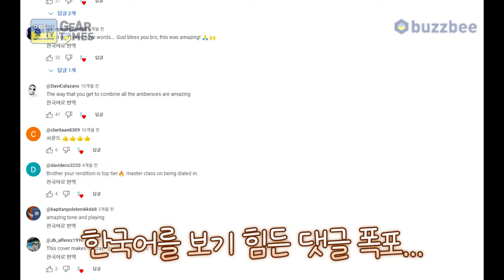[GearTimes 4105회] IK Multimedia 이펙터 AmpliTube TONEX 활용법 1부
0:00 오프닝
0:29 NATHAN & DANIEL 소개
9:05 보드 특징
12:13 Tone X 사용 장점
12:36 Tone X big box를 2개 쓰는 이유